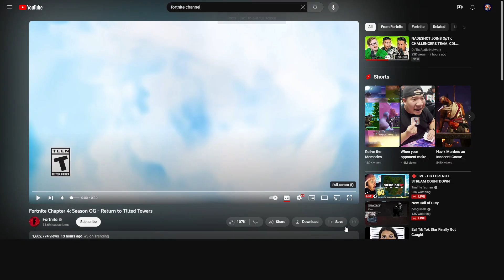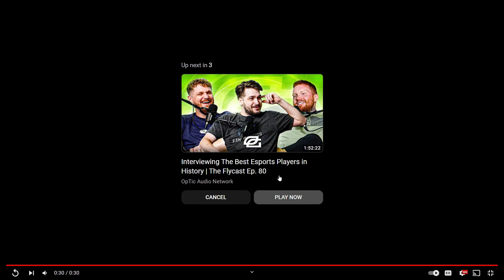WE AREE BACKK!!!! Fortnite Ch 4 Season OG Trailer (Reaction)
The best era of Fortnite is back!!! The wait of wanting to Drop into your favorite spot is over!! Nobody take that last part out of context lol.